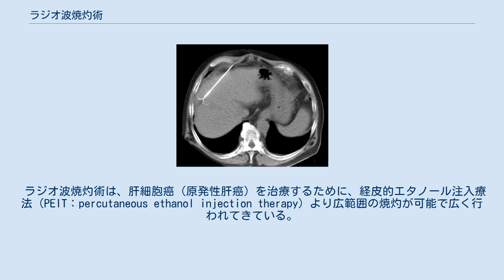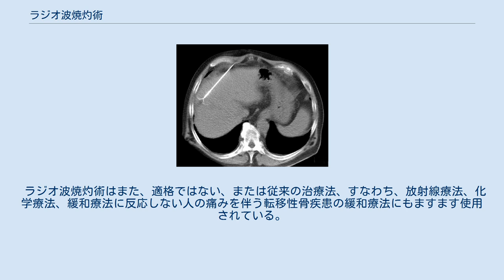ラジオ波焼灼術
肝臓病変の高周波アブレーションを示すCTスキャン ラジオ波焼灼術（RFA）は、肺、肝臓、腎臓、骨、およびあまり一般的ではない他の身体器官の腫瘍を治療するために行われることがある。
腫瘍の診断が確定したら、ラジオ波用の針を腫瘍の内部に刺し入れる。
ラジオ波用針を通過する高周波により、腫瘍組織内の温度が上昇し、腫瘍が破壊される。
 ラジオ波焼灼術は、臓器内に発生したか（原発腫瘍）、臓器に広がった(転移) かにかかわらず、小さな腫瘍に使用できる。
 特定の腫瘍に対するラジオ波焼灼術の適合性は、複数の要因に依存する。
ラジオ波焼灼術（RFA）は、がんが熱によって凝固するのでラジオ波凝固法とも呼ばれる。
 ラジオ波焼灼術は、外来の処置として実施できるが、短い入院が必要な場合もある。
 ラジオ波焼灼術は、肝細胞癌（原発性肝癌）を治療するために、経皮的エタノール注入療法（PEIT：percutaneous ethanol injection therapy）より広範囲の焼灼が可能で広く行われてきている。
肝細胞癌だけでなく、転移性肝癌に対しても施行され、腹腔鏡・胸腔鏡下で施行されることも多い。
ガイドラインでは穿刺局所療法では第一選択とされている。
局所的に送達される化学療法と組み合わせることもできる。
第III相試験の方法では、肝細胞癌（HCC）の治療として、RFAプローブによって生成された低レベルの熱（高体温）を使用して、切除された組織の周囲の熱感受性リポソームから濃縮化学療法薬の放出をトリガーする。
 高周波アブレーションは膵臓癌および胆管癌でも使用される。
 ラジオ波焼灼術は、良性の骨腫瘍、特に類骨性骨腫の治療においてますます重要になっている。
 この手順は1990年代に類骨骨腫の治療に初めて導入されて以来、 多くの研究で、侵襲性が低く、費用がかからず、骨破壊が少なく、外科的手法と同等の安全性と有効性があり、症状のない人は66〜95％と報告されている。
ラジオ波焼灼術の初期成功率は高いが、ラジオ波焼灼術治療後の症状の再発が報告されており、一部の研究では外科治療と同様の再発率が示されている。
 ラジオ波焼灼術はまた、適格ではない、または従来の治療法、すなわち、放射線療法、化学療法、緩和療法に反応しない人の痛みを伴う転移性骨疾患の緩和療法にもますます使用されている。